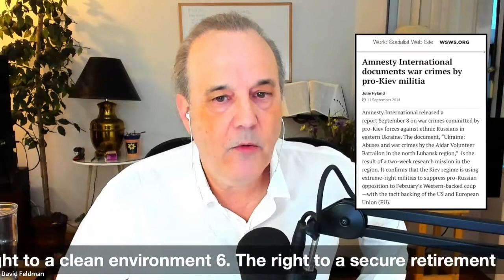Real Story of the Ukrainian President - The Rant (Ep 1317)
The Rant- David discusses Ukrainian President Zelensky's rise to power and look at his past and present.

Video edited (and thumbnail) by invisible ninja